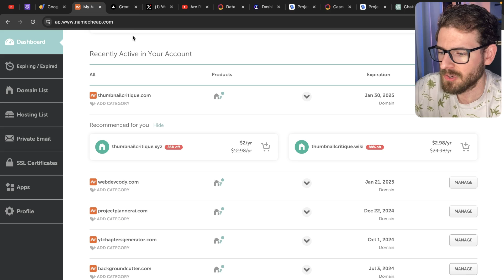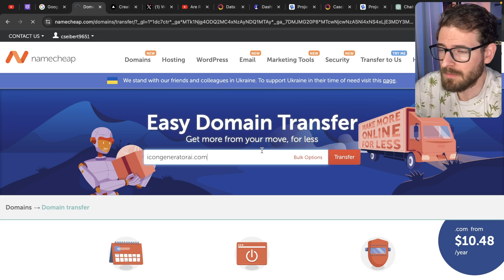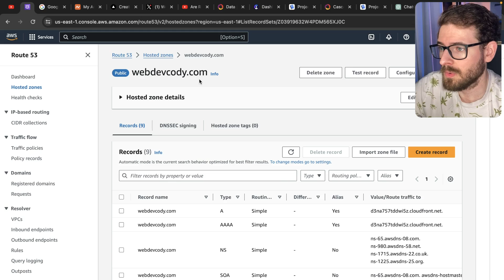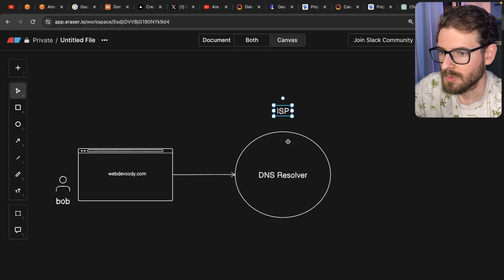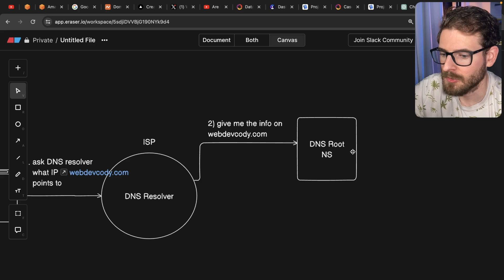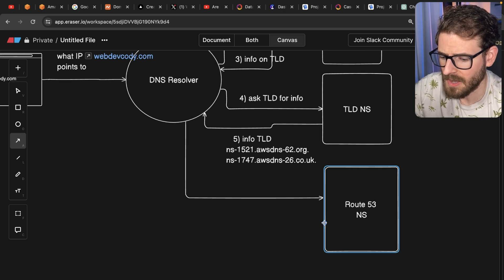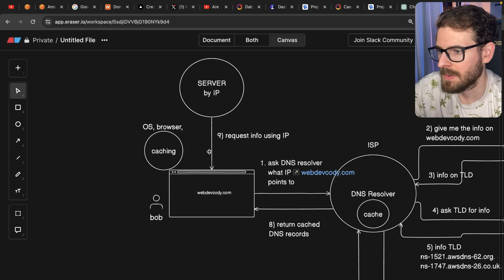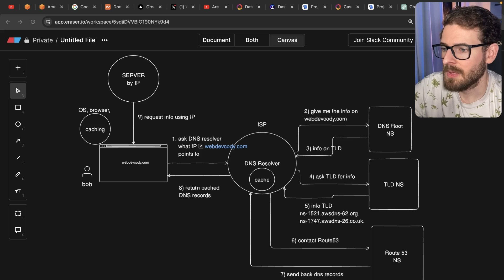Why you need to understand how DNS works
give a follow on twitter